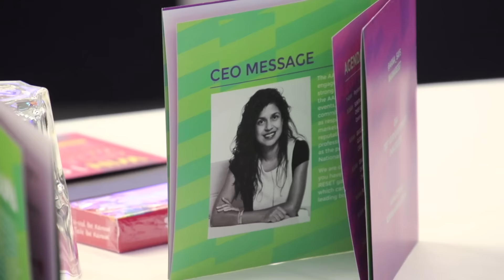Bruce McColl, Global CMO Mars 'Creativity. Curiosity. Collaboration' - AANA RESET 2015 Highlights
CREATIVITY. CURIOSITY. COLLABORATION

Bruce McColl, Global Chief Marketing Officer, Mars discusses 'How do clients create an environment that stimulates creativity?' at AANA RESET 2015.

After eight years in sales and marketing roles with Schering-Plough, Bruce discovered Mars in 1992 and embraced what ultimately became his “professional home” for the next 23 years.

In his time at Mars, Bruce progressed within the marketing function from a brand manager in the Australian Petcare unit to other roles within Australia, NZ, Russia and Europe. In 2006, he was appointed as Chief Marketing Officer.

As CMO, Bruce has placed a heavy emphasis on blending scientific rigor with creative excellence. This has created a powerful growth model within Mars. The application of this model has sharpened Mars’ global brand strategies. It is fuelling a rapid transfer of broad business solutions that has driven growth in operating units across the globe.